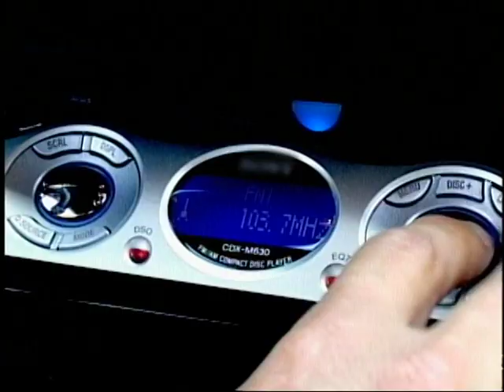Los Payasónicos - Señor Locutor (Video Oficial) (DVD Rip)